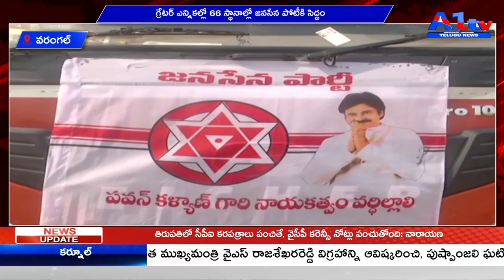వరంగల్ గ్రేటర్ ఎన్నికల్లో 66 స్థానాల్లో జనసేన పోటీకి సిద్దం || A1TV TELUGU